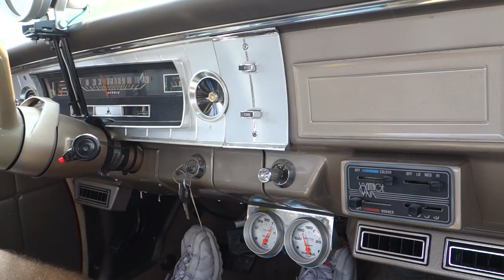1965 Dodge HEMI Coronet Muscle Car on the street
This gnarly '65 Dodge Coronet is powered by a 600+ horsepower crate HEMI V8 and is built in a nod to the legendary A990 Super Stock Hemi muscle car of the '60s. Go Granny Go! Enjoy the ride.

Filmed by Samspace81